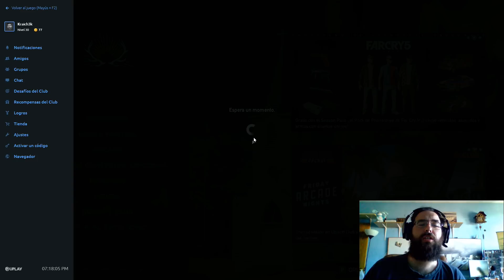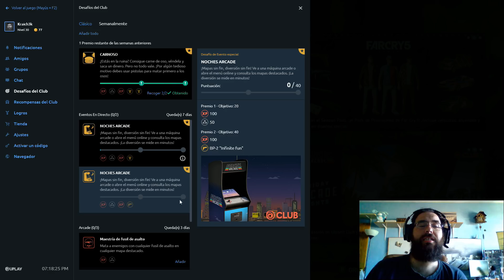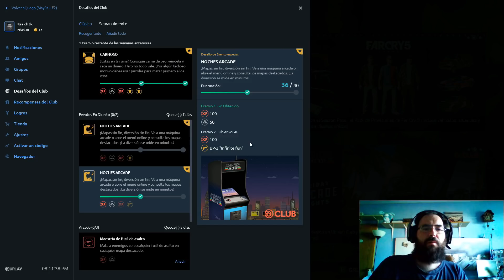NUEVO FUSIL DE ASALTO BP-2 GRATIS! INFINITE FUN! FAR CRY 5 - NUEVO DESAFIO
Esta semana nos toca jugar al modo arcade para conseguir una nueva arma y unos peinados chulis para nuestro pj Familia!